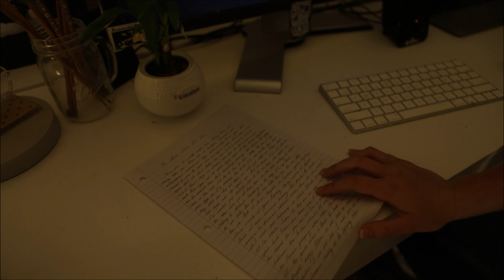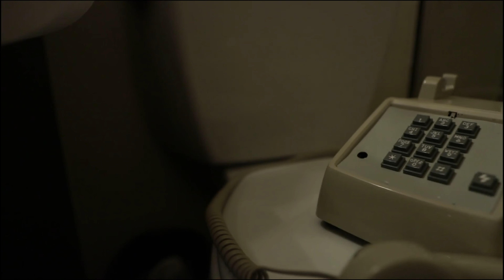The Whole World and You